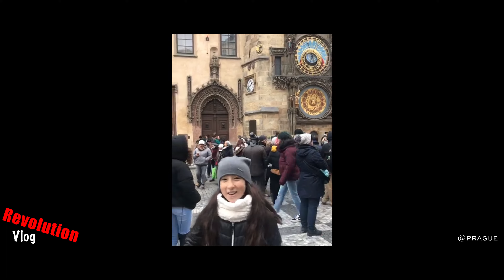Revolution Vlog: Episode 11 - Music Video Shooting, Raisa, Cyutz & Maria in UK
In timp ce Revolution filmau niste clipuri muzicale in Bucuresti iar Raisa voia sa ne aduca ceasul astronomic din Praga, Cyutz & Maria s-au plimbat prin Londra, Scotia, Franta si Belgia.